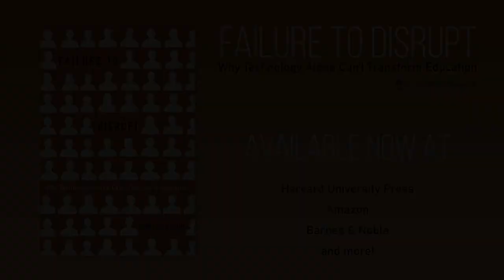Failure To Disrupt Book Club: October 5, 2020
Author and Professor Justin Reich is joined by Cristina and Neil Heffernan for an open discussion on a portion of Justin Reich’s new book, Failure to Disrupt: Why Technology Alone Can’t Transform Education.

They discuss Chapter 2: Algorithm-Guided Learning at Scale and Adaptive Tutors. They also discuss the Heffernan’s ASSISTments project, and how they combine support for teachers and schools with the implementation of their math homework helper.

This is a recording of a live webinar that took place on October 5, 2020 and is part of the Failure to Disrupt Book Club series.